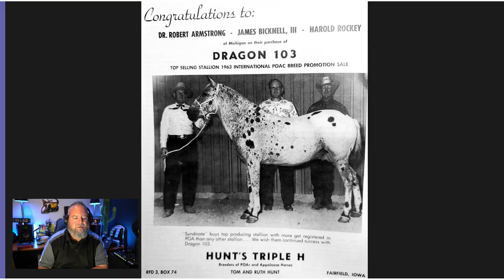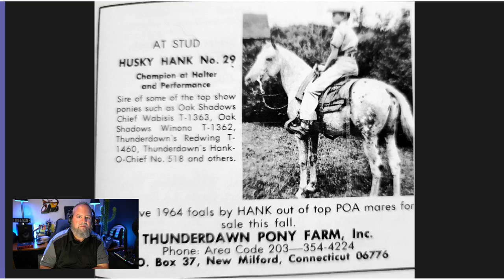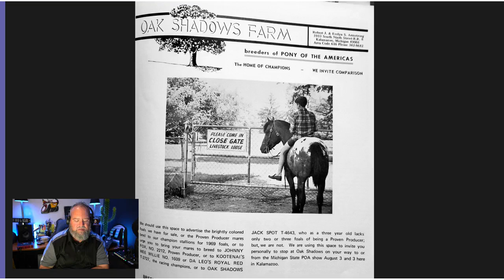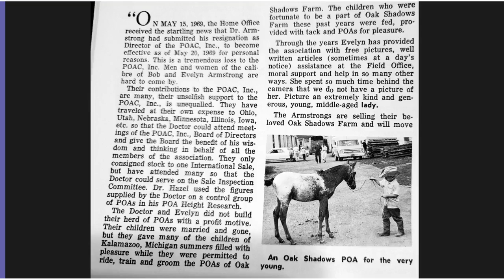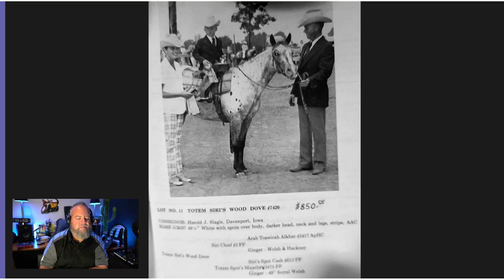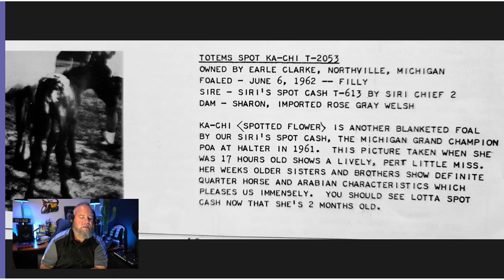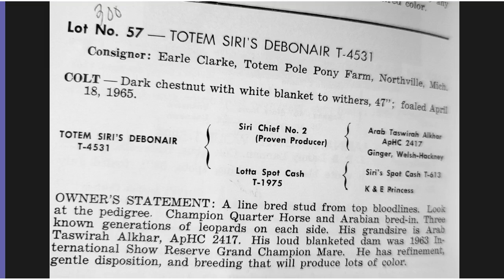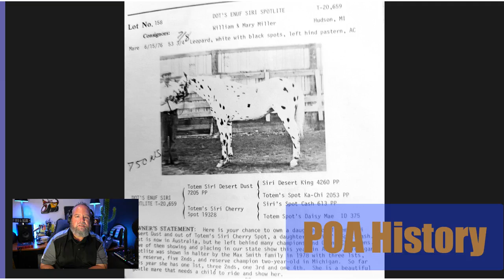Episode 24 Three 1960s MI Breeders